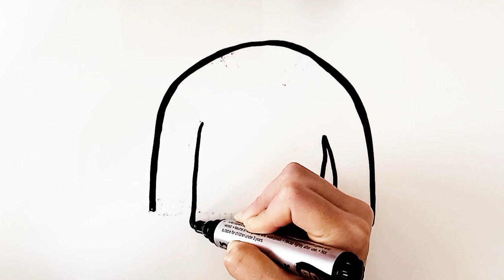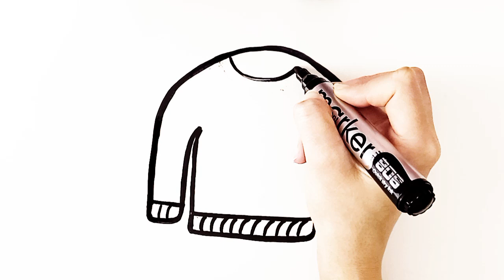How to draw a cute dress? / Painting a Christmas dress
Hello friends.  In this video, we will draw a cute Christmas dress together.  Just follow my hand as I draw the lines to see that you too can easily draw.  I used watercolor to paint this painting and the colors used are red, gold, brown and green.

Hello

I'm masi and here we are going to draw simple and beautiful paintings together.   💁‍♀️🎨🖼

I will post new videos for you every day,

How to draw a cute dress?
Painting a Christmas dress
Christmas dress
For kids
how to draw a cute cat easy
how to draw a cute cat face
how to draw a cute cat with pencil  how to draw a cute cat easy step bystep
 how to draw a cute cat sketch
how to draw a cute cat anime
how to draw a cat cute and easy
how to draw a cute anime cat girl
how to draw a cute anime cat boy
 how to draw a cute black cat
how to draw a cute baby cat step by step
how to draw a cute cat cartoon
how to draw a cute chubby cat
how to draw a cute cartoon cat easy
 how to draw a cute chibi cat
 how to draw a cute christmas cat
 how to draw a cute cat draw so cute  how do we draw a cute cat
how to draw a pusheen cat draw so cute
how do we draw a cute cat
 how to draw a cute cat easily
 how to draw a cute cat easy video  how to draw a cute cat eye
 how to draw a cute cat face step by step
how to draw a cat from draw so cute  how to draw a cute cat girl easy
how to draw a cat girl draw so cute  how to draw a cute cat holding a heart  how to draw a cute halloween cat
 how to draw a cute cat with a heart  how to draw a cute cat in easy way  how to draw a cute cat kawaii
how to draw a cute black cat kawaii  how to draw a cute kitty cat
how to draw a cute little baby cat
 how to draw a cute cat with numbers  how to draw a cute cat on procreate  how to draw a cute cat picture
how to draw a cute pusheen cat
how to draw a cute pusheen cat easy
 how to draw a cute pusheen cat easy  how to draw a cute pumpkin cat
how to draw a cute persian cat
 how to draw a cute cat realistic
how to draw a really cute cat
how to draw a real cute cat
how to draw a cute cat sitting
how to draw a cute cat step by step easy
how to draw a cute cat simple
how to draw a cute small cat
how to draw a cute cat tiktok
how to draw a cute tabby cat
how to draw a cute cat using the word cat
how to draw a cat that is cute
how to draw a caticorn draw so cute
 how to draw a cute cat video
how to draw a very cute cat
how to draw a cute white cat
how to draw a cute cat youtube
 how do you draw a cute cat
Painting
Drawing
Coloring
Painting for everyone
Coloring for everyone
Drawing easy
Painting easy
Easy drawing
Easy coloring
Drawing for everyone easy
Painting for everyone easy
learn to draw
draw
Paint
 learn tog for everyone
 easy drawing
Number drawing
Art
Design
Artist
Portrait
Landscape
Oil painting
Watercolor painting
Digital painting
Painting techniques
Painting lessons
 Painting classes
Artistic Strokes
 Painted Perspectives
Creative Canvas
Brush and Beyond
The Artful Journey
Colorful Creations
 Masterpiece Moments
Drawing Dreams
Artistic Expressions
Painted Portraits
Peinture
 Dessin
 Coloration
 Peindre facile pour les enfants
 Dessin et coloriage
 Dessin facile
 Art pour enfants
Skildery
 Tekening
 Inkleur
 Maklike tekening
 Hoe om te teken
 Nommer tekening
 Art
Tablo
 Çizim
 Boyama
 Kolay çizim
 Nasıl çizilir
 Sayı çizimi
 Sanat
تلوين
 رسم
 تلوين
 رسم سهل
 كيف ترسم
 رسم الأرقام
 فن
그림
 그림
 착색
 쉬운 그리기
 그리는 방법
 숫자 그림
 미술
Seni
 Merancang
 warna
 Lukisan yang mudah
 Bagaimana mendesain
 Menggambar angka
कला
रंग
 योजना
 रंग मिश्रण
 आसान पेंटिंग
 कैसे डिजाइन करें
 संख्याएँ खींचना